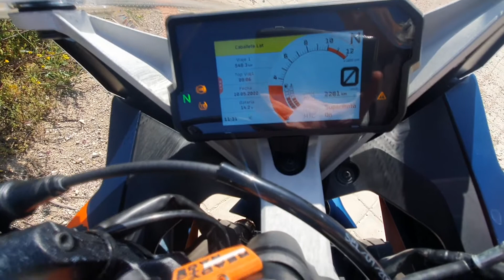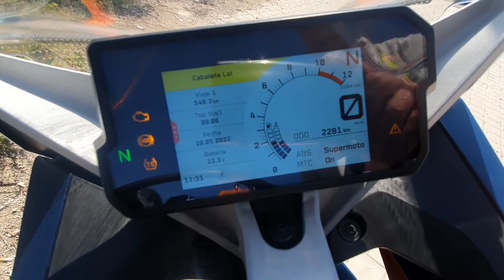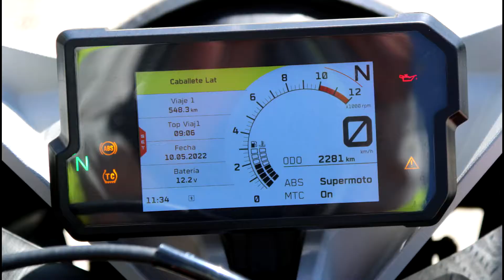KTM RC390 2022 la prueba de esta moto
Os contamos las fuertes sensaciones que transmite y cómo se comporta esta soberbia deportiva de iniciación. Te explicamos cómo te sientes sobre ella, al conducirla, a diferencia de la imagen que transmite, tan radical y tan racing. Una moto muy fácil de llevar, como verás.